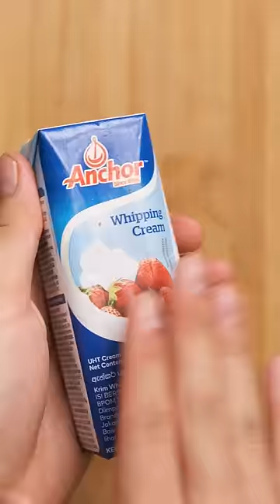Unfortunately We Hit 500,000 Subscribers